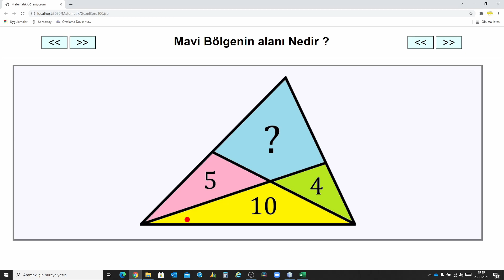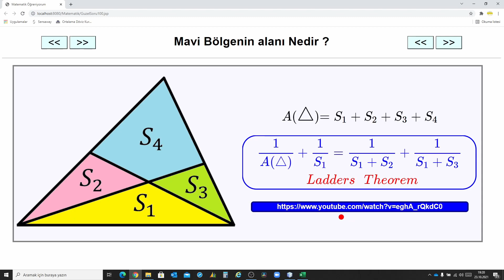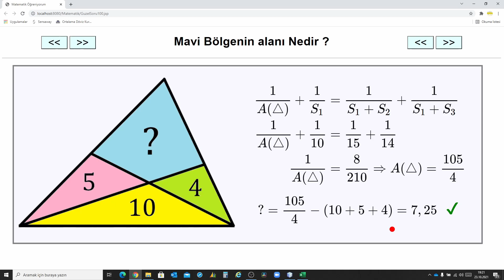İlginç Geometri Soruları - Can You Find The Blue Painted Area In A Minute ?